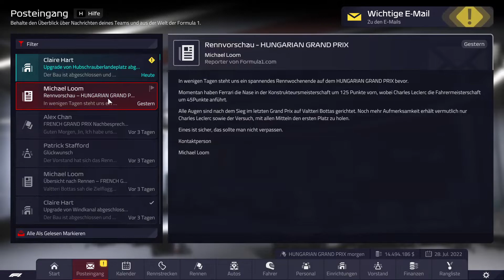[37] Verstärkungskandidat – F1 Manager 2022 (Deutsch/German)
Deutsch / German
Team: Alfa Romeo

Bei Alfa Romeo wird schon laut über Verstärkung für die nächste Saison nachgedacht.